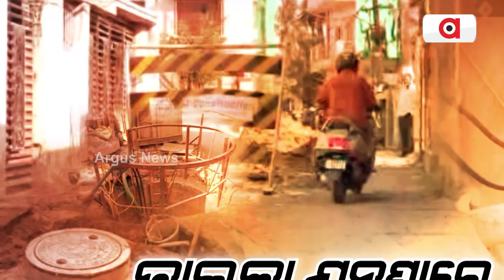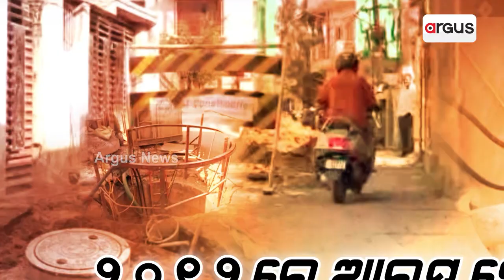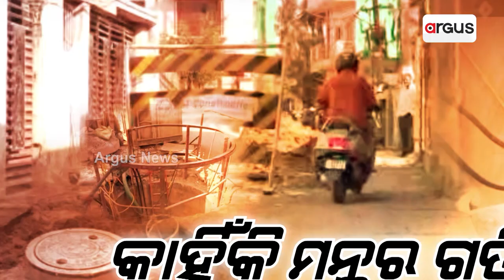ଗଡୁଛି ଦିନ, ସରୁନି କାମ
ଜାଇକା ଯନ୍ତ୍ରଣାରେ ଛଟପଟ କଟକ ସହରବାସୀ
ରିଲା ଅବଧି, ହେଲେ ସରିଲାନି ଜାଇକା କାର୍ଯ୍ୟ। ବର୍ଷ ପରେ ବର୍ଷ ସମୟ ବିତୁଛି ହେଲେ ଶେଷ ହେଉନି ପ୍ରକଳ୍ପ କାର୍ଯ୍ୟ । ସହରର ଅନେକ ସ୍ଥାନରେ ବଡ ବଡ ଗାତ । ରାସ୍ତା ବନ୍ଦ, ଚାଲିଛି କାମ । କେତେ ବେଳେ ଦୁର୍ଘଟଣା ଘଟୁଛି ତ କେବେବେଳେ ଆମ୍ବୁଲାନ୍ସ ଓ ଦମକଳ ଗାଡ଼ି ଯିବାରେ ବି ସମସ୍ୟା ହେଉଛି । ଯାହାକୁ ନେଇ ପ୍ରଶ୍ନ କରିଛନ୍ତି କଟକ ସହରବାସୀ ।